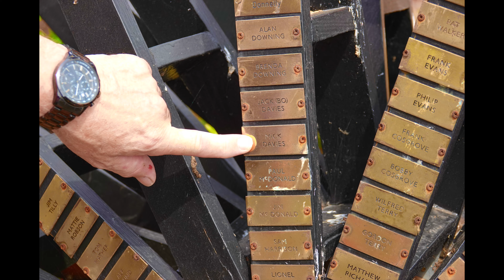Keresley End and Miners Memorial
We took a drive around Keresley up and down several streets and pleased to see the Miners Memorial wheel with all the miners names